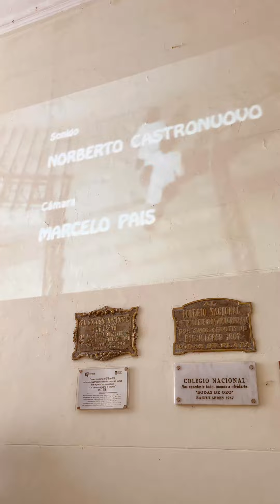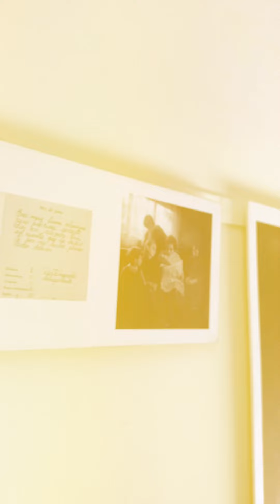Otras manos levantan lápices ✏️✏️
A 48 años de la Noche de los lápices, el lunes 16 de septiembre, se realizaron diferentes actividades para conmemorar un nuevo aniversario. La Jornada de Memoria se realizó en el Patio de la Democracia y contó con la presencia del Secretario Gral. De la UNLP, Prof. Patricio Lorente, del equipo directivo del CNLP, docentes, nodocentes y estudiantes.

Además, se exhibieron producciones artísticas realizadas por los estudiantes y muestras fotográficas en los espacios comunes del Colegio para que los jóvenes recorran durante todo el mes.

Las actividades tuvieron por objetivo recordar la lucha encabezada por jóvenes estudiantes bregando por una sociedad más justa e igualitaria y generar un espacio de intercambio y reflexión sobre este triste hecho de nuestra historia. Al finalizar la jornada en nuestro Colegio, los alumnos se sumaron a la tradicional marcha estudiantil.